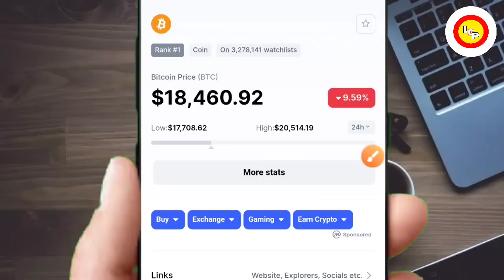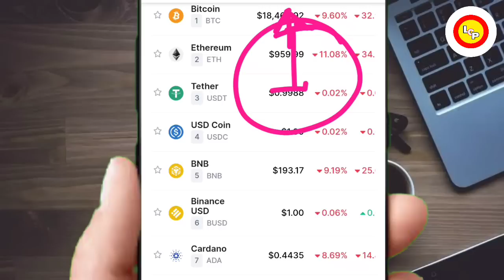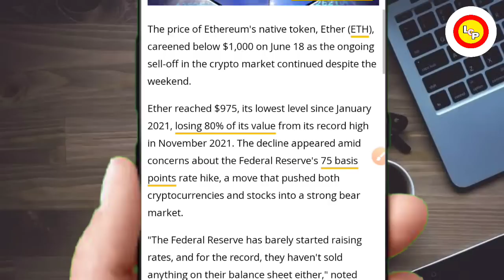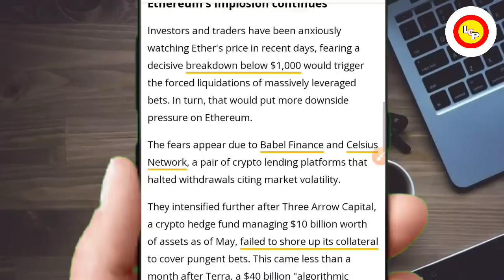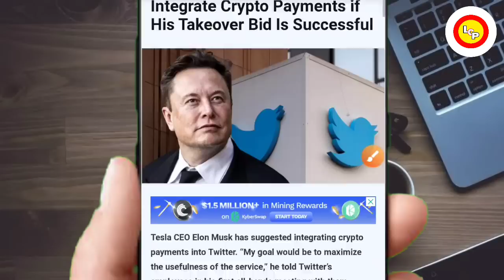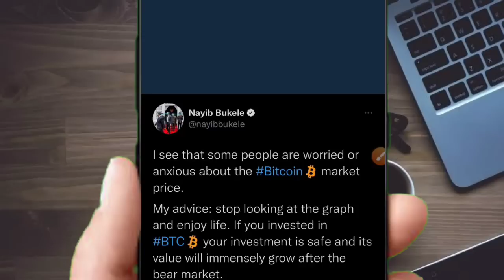🚨क्या सबकुछ खत्म🔴पूरा पैसा बर्बाद हो गया ⚠️समझो गलती मत करना! Twitter Accept Crypto🤑